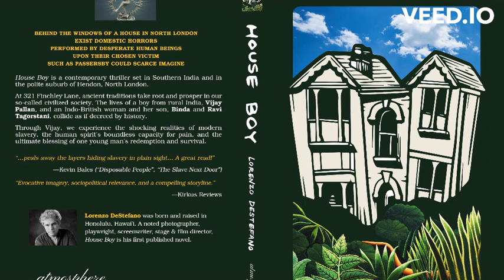HOUSE BOY AUDIOBOOK EXCERPT #11 - VIJAY SERVES BREAKFAST TO RAVI TAGORSTANI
ADVANCE AUDIOBOOK EXCERPT from "HOUSE BOY"
the novel by Lorenzo DeStefano

Narrated by Suchitra Pillai